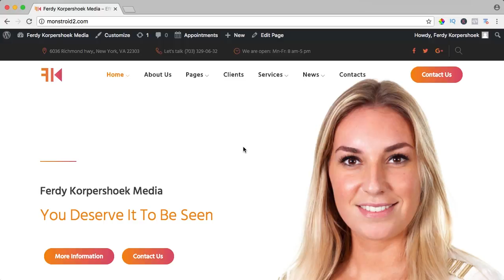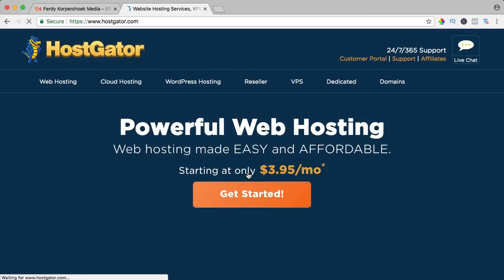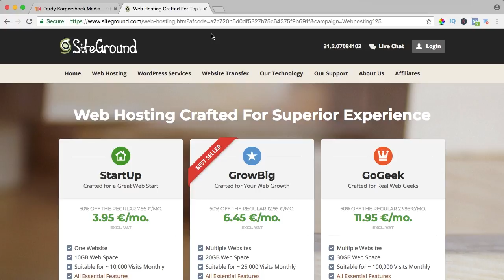How To Cancel Your Hostgator Account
Maybe your online project stopped, or there is another reason why you want to quit using Hosgator. In this video I show you step by step how to cancel your hostgator account.